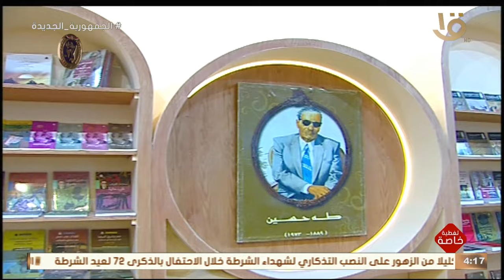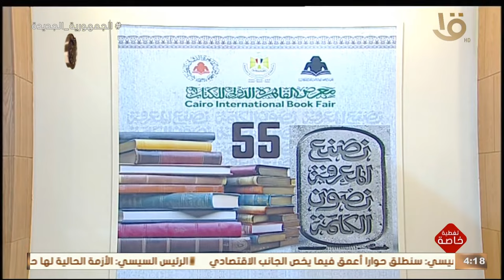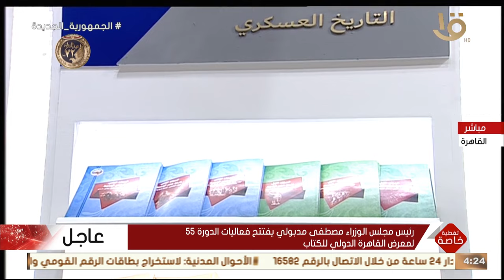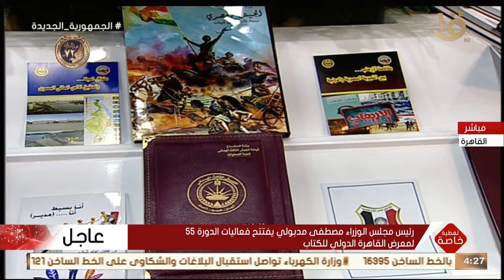رئيس مجلس الوزراء مصطفي مدبولي يقتتح فعاليات الدورة 55 لمعرض القاهرة الدولي للكتاب